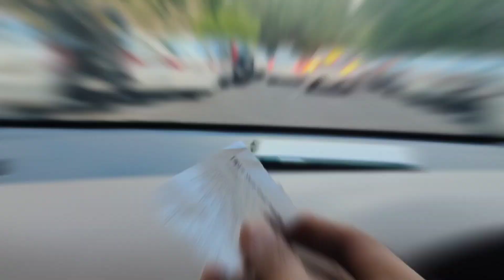Best location for moto vloggers near Chandigarh to ride and explore